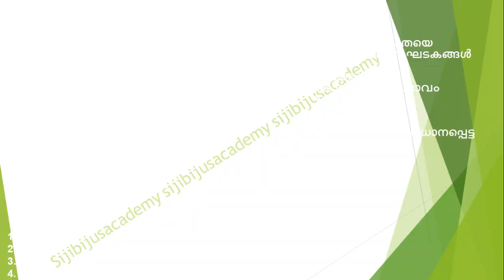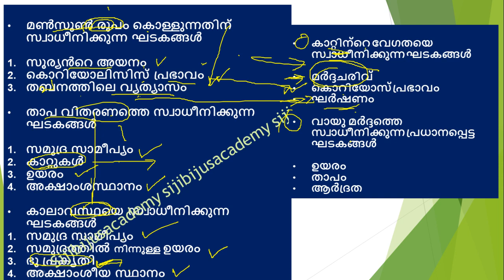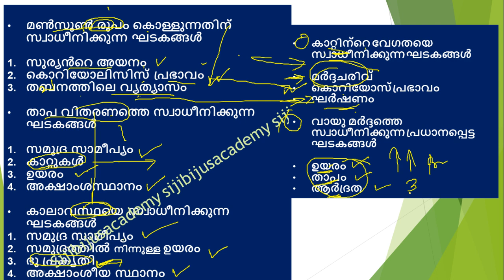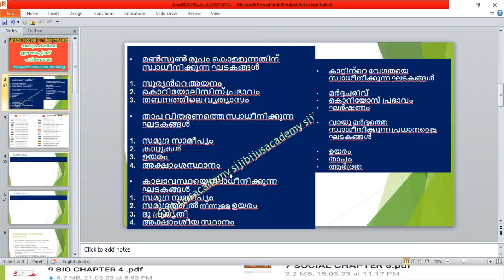ജോഗ്രഫിയിലെ ഈ ടോപ്പിക്ക് പഠിക്കാതെ ആദ്യത്തെ നൂറ് റാങ്കിൽ നിങ്ങൾ വരില്ല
ഞങ്ങളുടെ ടെലഗ്രാം ചാനൽ ജോയിൻ ചെയ്യാൻ

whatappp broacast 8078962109